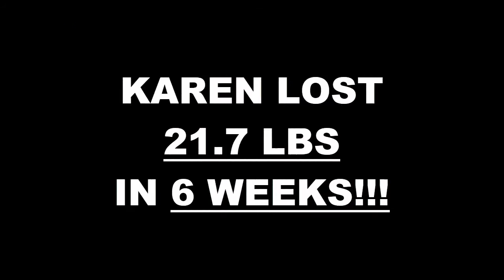Long Beach Fitness 6 Week Challenge Results - Karen Hernandez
We will now check the result of Karen's 6 week weight loss challenge!